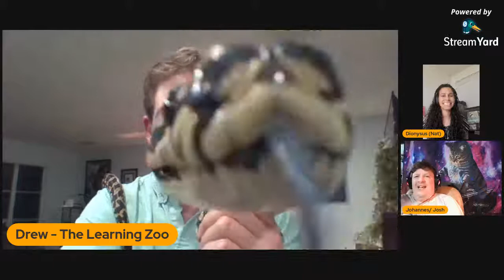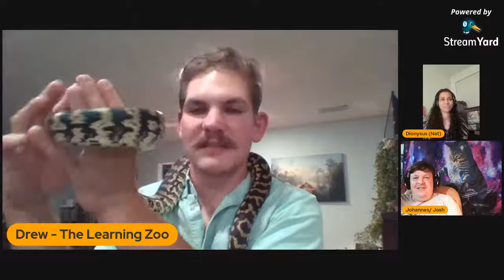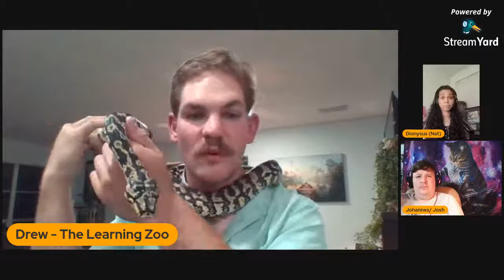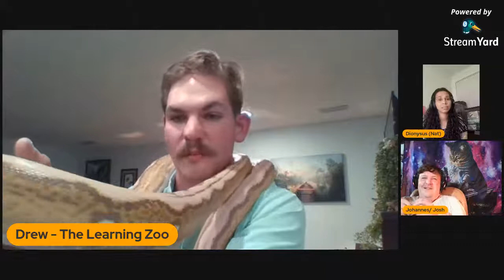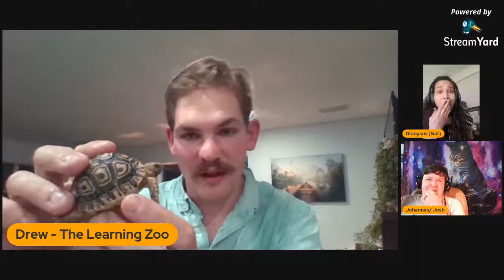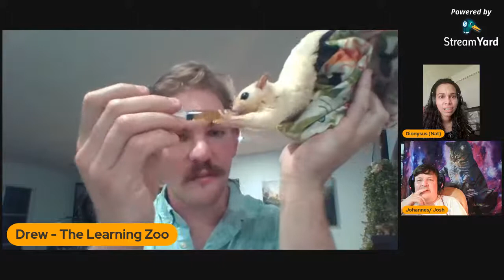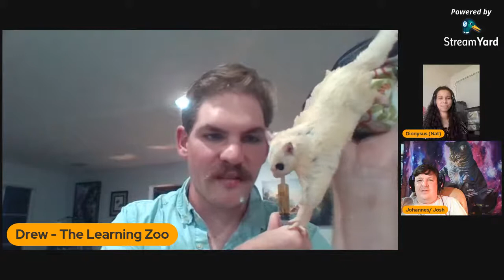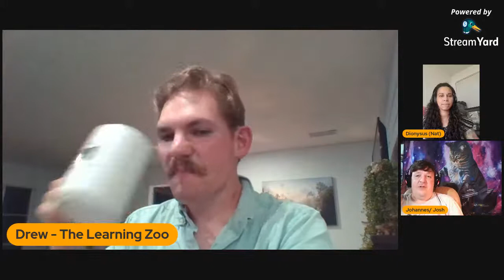Episode 14; The Drew Schulz Educational Zoo! (The Learning Zoo)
Join us as we talk to Drew Schulz about his children's/ educational zoo of his own after years of being an actual zookeeper.   He's going to show us some of his great livestock and discuss the challenges of becoming an actual zookeeper while we learn something about some of his critters.   Join us, won't you?
You can find out info on Drew's Zoo at this very handy website! so check it out!   At the very least bump up his website traffic!